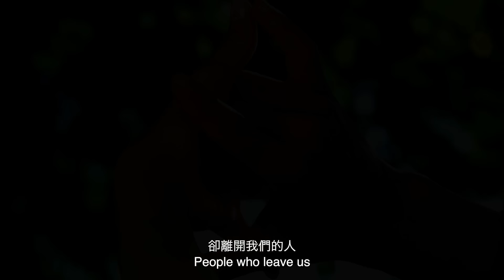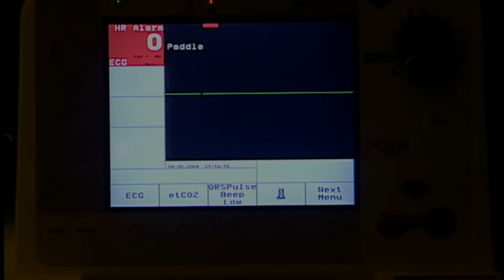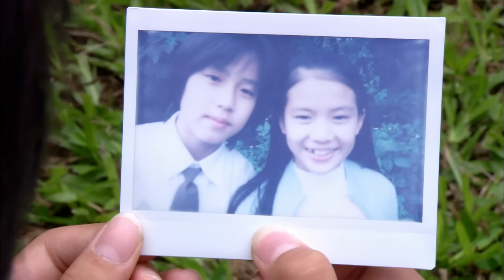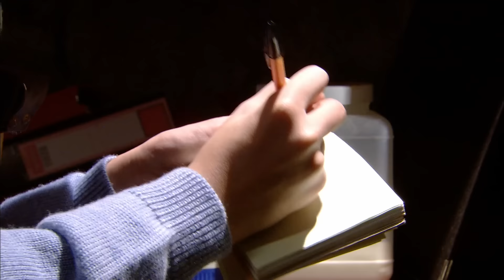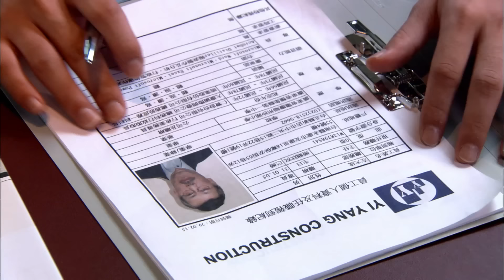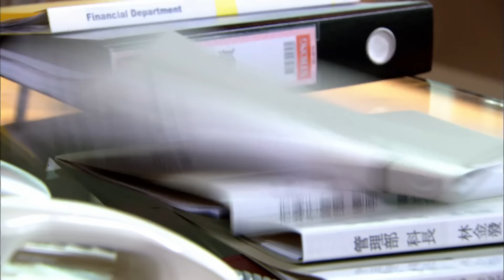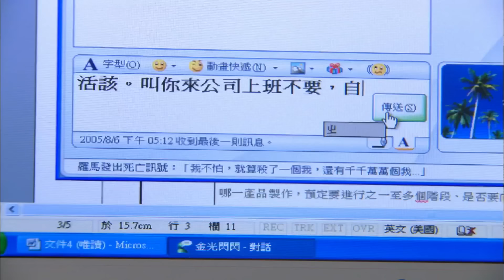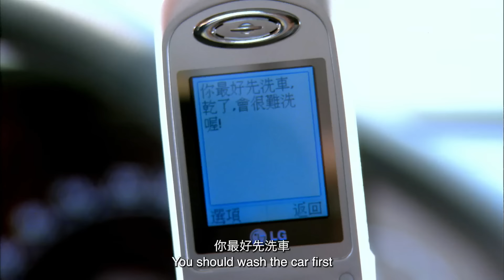【Multi Sub】Silence深情密碼💞EP01❤️Vic Chou/Park Eun Hye | CEO meet his love after 13years | Chinese Drama